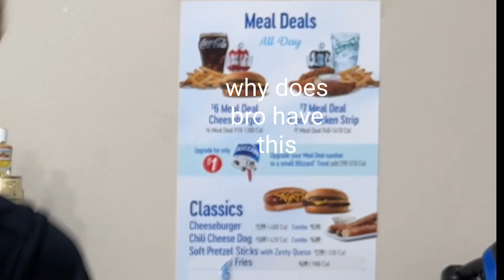The Best Summer Teenager Colognes 2024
The Best Summer Teenager Colognes 2024 in my opinion

My top 10 for Summer 2024